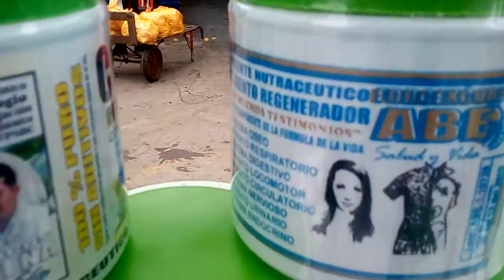TUMORES, QUISTES, EN EL SENO YA NO TIENE Testimonios Productos Angel Breña 9863 31119 Colageno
ANGEL BRENA
DIRECTOR DE DESARROLLO E INVESTIGACION  ESPECIALISTA ANGEL BRENA, PROFESIONAL TITULADO EN LA CARRERA DE TECNOLOGIA DE ANALISIS QUIMICO ISTPSBC, Analista Químico Titulo Reg.  T.A.Q.470477, Actualmente Estudiante en la Facultad de BIOQUIMICA Y Ciencias Naturales UNIVERSIDAD ENRIQUE VALLE Y GUZMAN
Nuestros productos son el resultado de Desarrollo e Investigación desarrollado y liderado por Ángel Breña y  un gran Equipo , Especialistas sobre todo con Amor al prójimo. Los productos son exclusivos de nuestra línea, Estos se caracterizan por ser eficaces y brindan testimonios casi inmediatos en muchos casos.

LOS PRODUCTOS NO SON MEDICAMENTOS, LOS PRODUCTOS ANGEL BREÑA  AYUDAN AL ORGANISMO COMO ALIMENTOS FORTALECIENDO NUESTROS SISTEMAS

Probables beneficios.

Ojo tener en cuenta que no pretendemos reemplazar tratamiento médico alguno, no considerarse medicina dejando en claro que son desintoxicantes y nutraceúticas,  El uso de estos tratamientos preventivos alternativos son de responsabilidad del usuario, es importante la consulta a su médico.